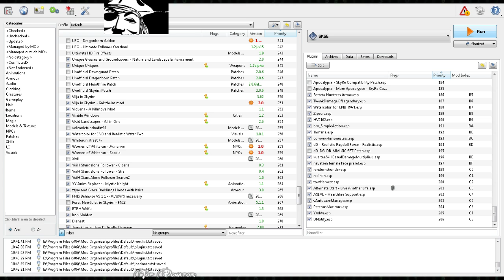12/2/14 Ridiculous Difficulty :: The Heroic Brocast: Philosophy, Comedy, Gaming. - 5 / 37